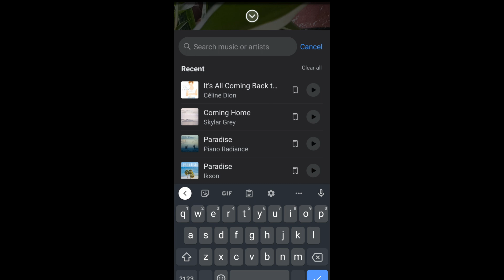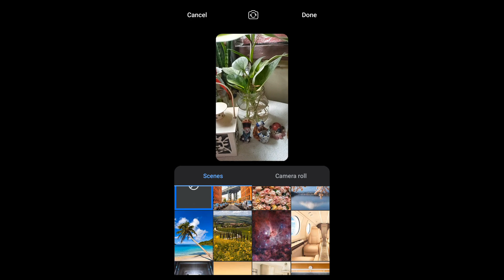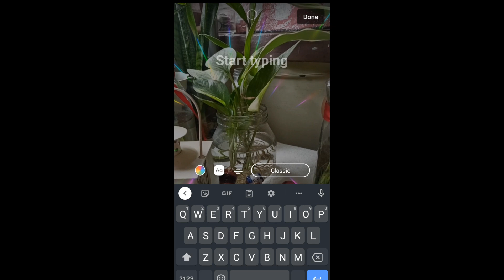HOW TO CREATE REELS ON FACEBOOK//FACEBOOK REELS//Inday Tess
*I'm not an expert,but I try my best.